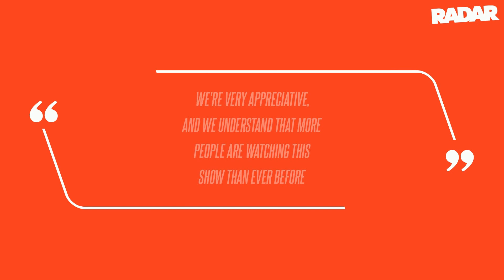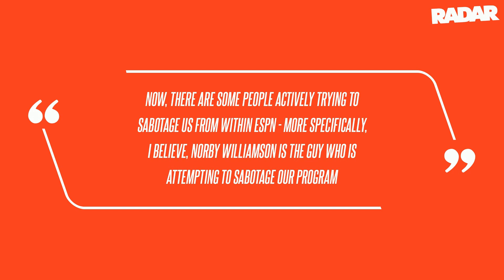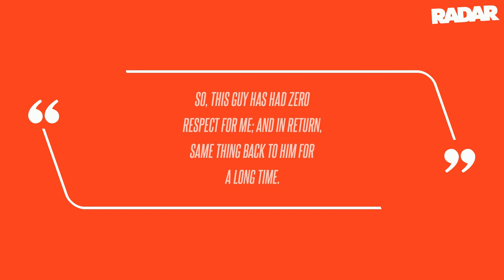Pat McAfee Accuses ESPN Exec Norby Williamson of 'Trying to Sabotage' Show After Kimmel-Rodgers Feud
Former NFL punter Pat McAfee called out a top brass at ESPN, RadarOnline.com has learned, accusing high-ranking executive Norby Williamson of going the extra mile to "sabotage" his show.